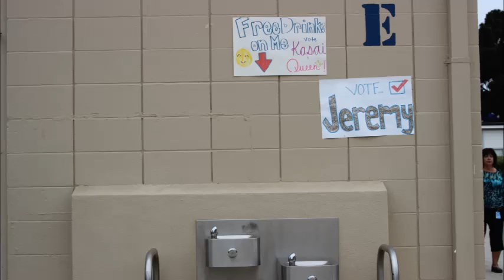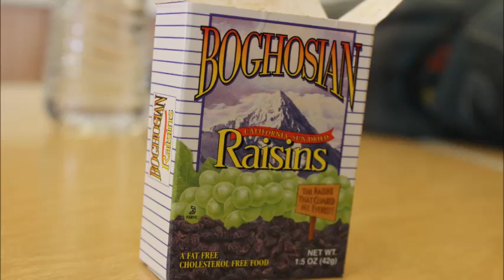FinalProject Henry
LHS Photography Class Student Project